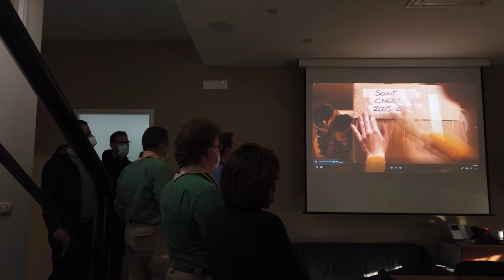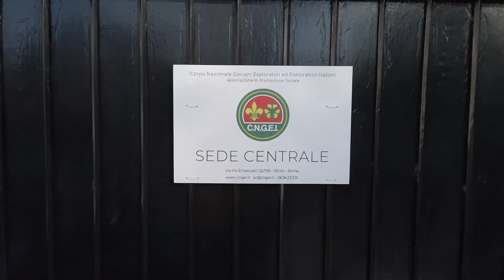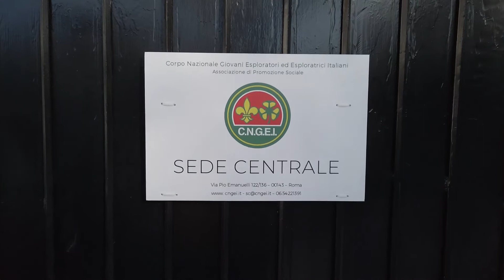Inaugurazione nuova Sede Nazionale CNGEI • Intervento dell'On. Elena Bonetti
Abbiamo una nuova SedeCentrale Nazionale a Roma!

Inaugurata dalla Ministra Bonetti la nuova sede nazionale del CNGEI il 15 ottobre 2020. La ministra per le pari opportunità e la famiglia ElenaBonetti nel suo intervento ha, tra le altre cose, ricordato che: "Aprire oggi questa sede nazionale vuol dire aprirsi alle opportunità, mostrare coraggio in un momento storico come questo. Oggi le attività educative sono ripartite e questo momento ha permesso al nostro paese di acquisire la capacità di comprendere la ricchezza straordinaria dell'educazione non formale che pratica lo scautismo, uno dei più grandi atti democratici della nostra Italia, che dobbiamo proteggere e tutelare".

Non sono mancati i messaggi di saluto e condivisione del Presidente della Regione Lazio NicolaZingaretti che ha auspicato una proficua collaborazione tra la regione e il CNGEI e della Sindaca della Capitale VirginiaRaggi che ha sottolineato l'importante missione educativa del movimento scout.

All'evento hanno partecipato rappresentanti di diverse associazioni scout e il Presidente della Federazione Italiana dello Scautismo MatteoSpano.

La nuova sede centrale è situata a Roma, in via Pio Emanuelli, 122.

Essere scout è per sempre e ad ogni età.
Vuoi diventare scout?